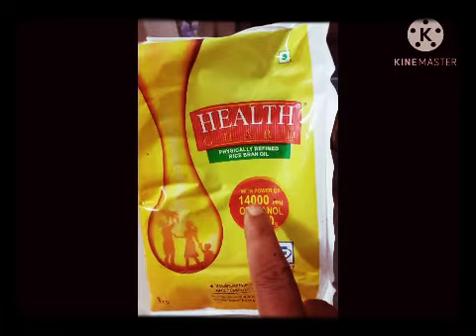బటానీల లో చాలా ఆరోగ్య ప్రయోజనాలు కుర్మా కర్రీ రెడీ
Green peace ✌️✌️✌️✌️✌️✌️✌️✌️ Kari Reddy